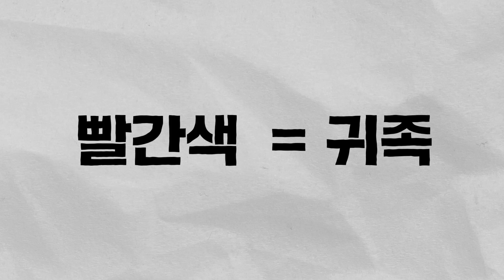레드 카펫을 빨간색이 아닌 다른 색으로 하면 어떤 일이 벌어질까요?[KR/EN/ES/PT]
레드카펫의 유래와 변천사
꼭 빨간색이어야 할까요?

00:00 인트로
00:23 왜 빨간색인가?
00:55 세상에서 가장 비싼 색
01:06 색을 내기 위해 사용된 벌레
01:32 할리우드와 레드카펫
02:00 그린카펫 등장
02:20 다양한 카펫